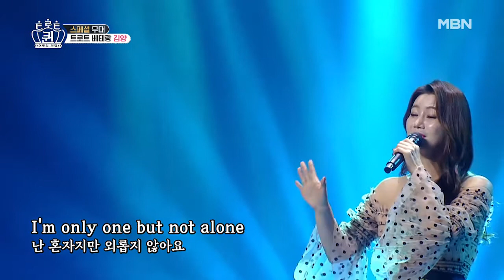가창력 끝판왕 김양, 감성으로 무장한 팝발라드♪ ‘One Moment In Time’